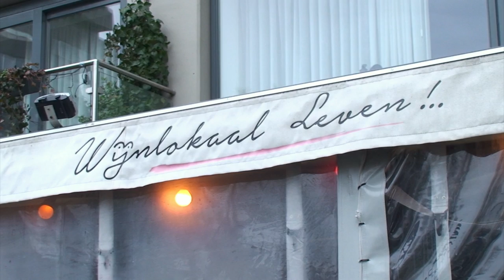Frank Ashton - Jij Bent Mijn Nummer Eén